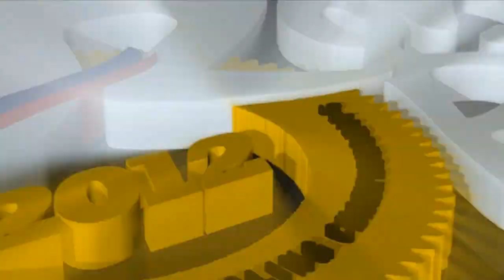Ronda Pilipinas 2012_Stage 13 Highlights